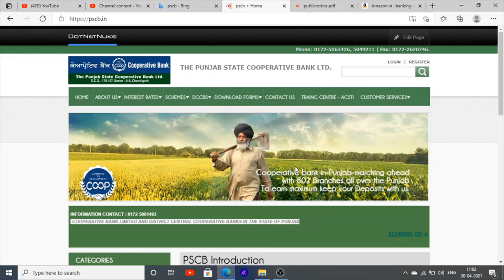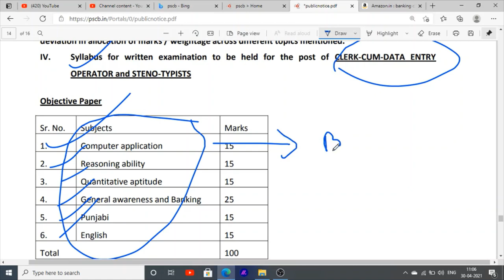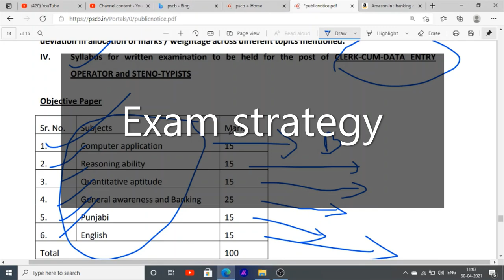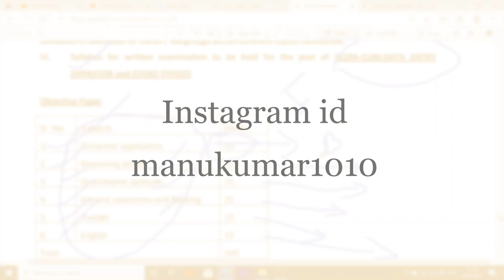Punjab cooperative bank clerk exam syllabus books for clerk in punjab bank jobs recruitment 2021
Hello Friends This is a Informative Channel and This Video is Full Information About punjab cooperative bank clerk exam syllabus and best books for punjab banking clerk exam best books full information for punjab cooperative bank jobs recruitment in punjab jobs vacancies 2021

1- Computer Book

2- Reasoning Book

3- Math Book

4- general awareness Banking Book

5- punjab gk

6- English Book